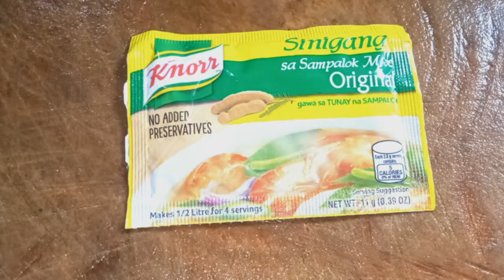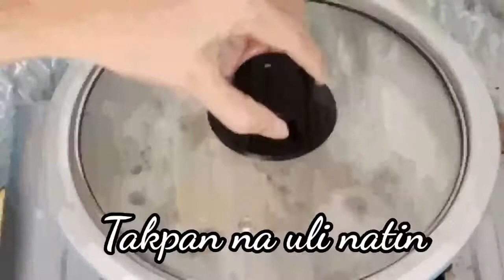CHICKEN SINIGANG || ems umali